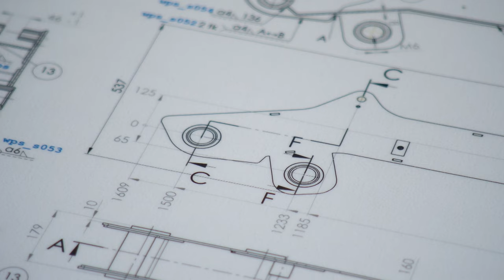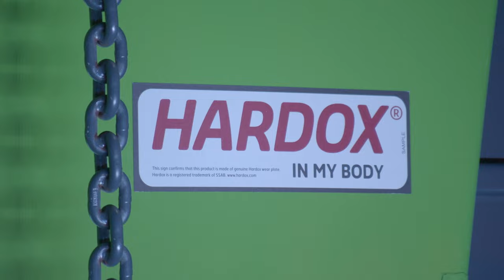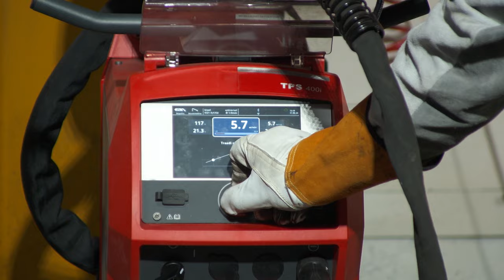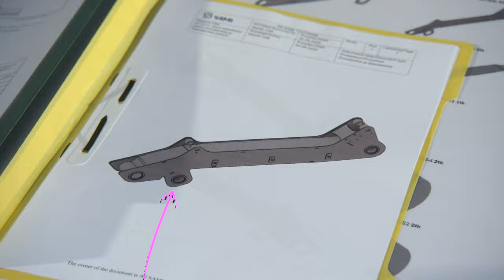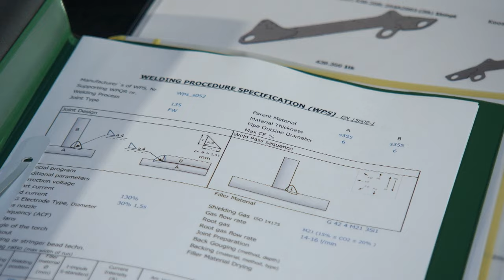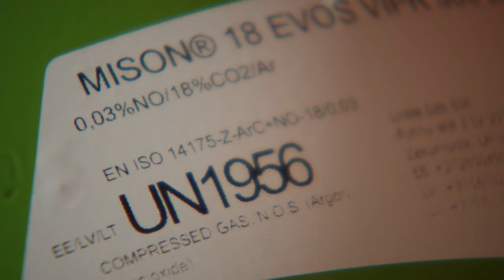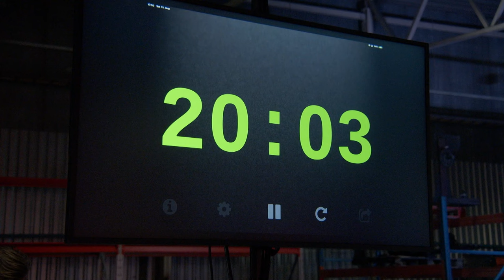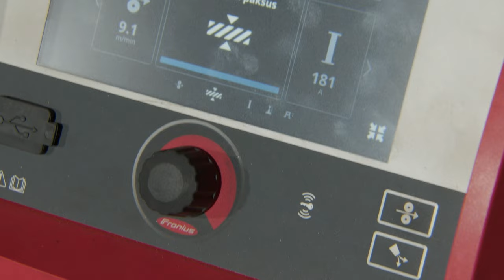Rauataltsutajad Sami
Finaal! Tuline võistlussaade on jõudnud põneva lõpuheitluseni. Kolm kanget keevitajat, Ivar, Kristjan ja Tanel peavad viimast korda kõik mängu panema, sest saate lõpus ootab kedagi 10 000 euro suurune auhinnaraha. Võistlejatel tuleb AS Sami tehases Sauel teha 17 meetrit keeviseid, et kahekümnest keerukast detailist saaks kokku müügikõlbulik kettniiduki poom.
Režissöör Indrek Simm, toimetaja Heidi Hanso.